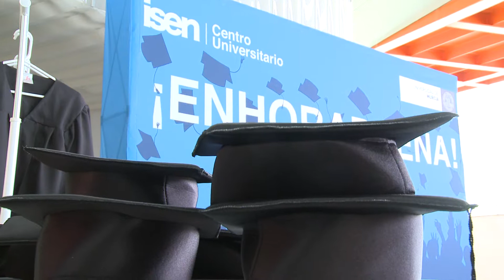ISEN GRADUACIÓN 2018 CONSEJOS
Como graduado, ¿qué consejo le darías a los nuevos alumnos?